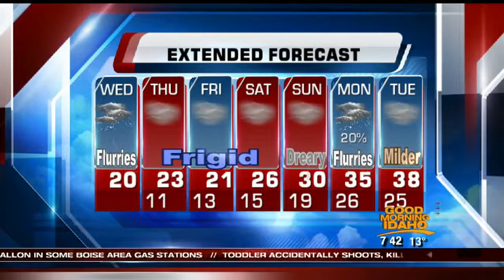Dani Beckstrom's On Your Side Forecast: Wednesday, December 31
Frigid New Year's Even with a chance of light snow flurries